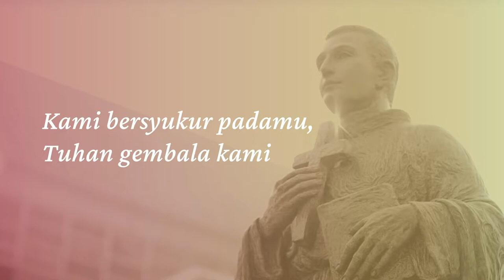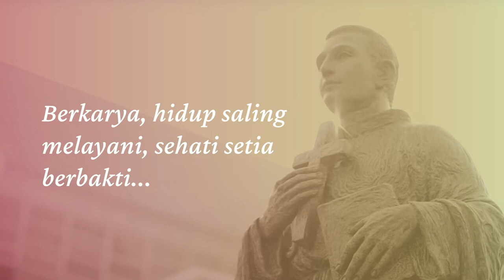Hymne St. Stanislaus Kostka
St. Stanislaus Kostka, lambang ketegaran dan keteguhan iman

St. Stanislaus Kostka, sahabat Yesus pilihan Allah, terlahir untuk menghadapi perkara-perkara besar

St. Stanislaus Kostka, cermin kesetiaan dan kerendahan hati

St. Stanislaus Kostka, teladan kaum muda
St. Stanislaus Kostka, pelindung para Novis

Selamat merayakan Pesta Nama Pelindung Stasi Kranggan, St. Stanislaus Kostka

Mari kita gelorakan sikap toleransi, saling mengasihi sehingga tercipta harmoni kehidupan yang sesuai dengan ajaran cinta kasih dengan semangat gembira, bersyukur, terlibat

Bunda Maria merestui

Salam
Komsos Stanislaus Kostka
Ad Maiora Natus Sum